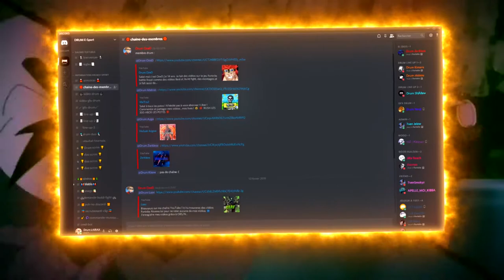Drum e-sport Bientôt Best of Scrim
Salut Bienvenue sur notre  chaîne de la Drum e-sport  N'esite pas a lacher ton avis en commentaire.